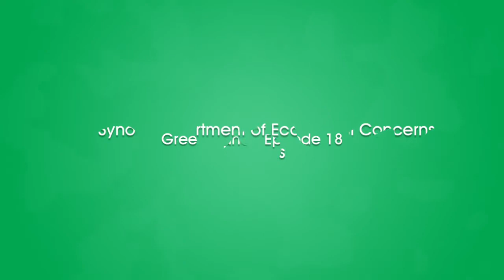Green Dance: Episode 18